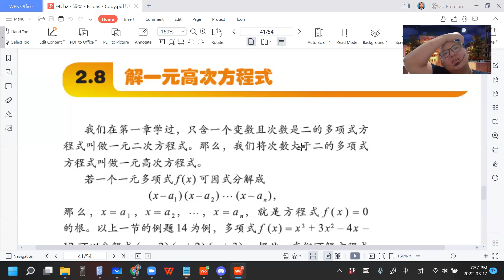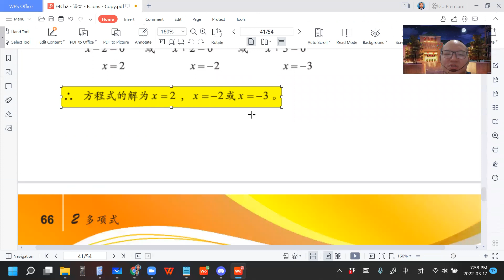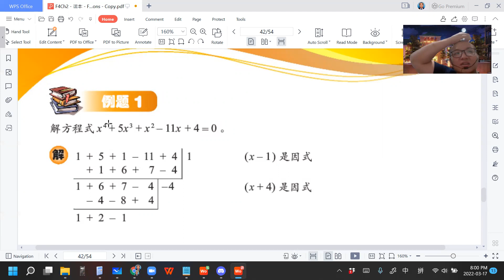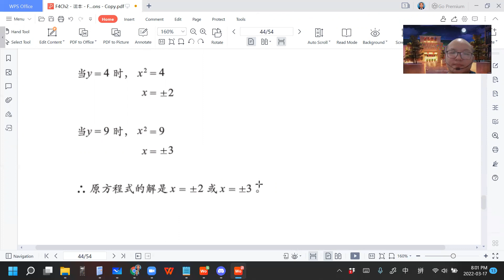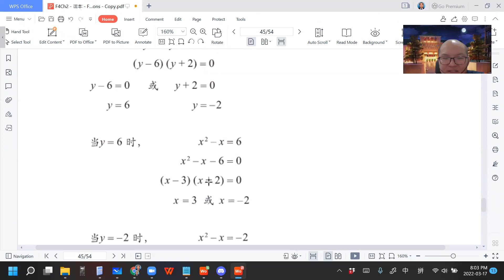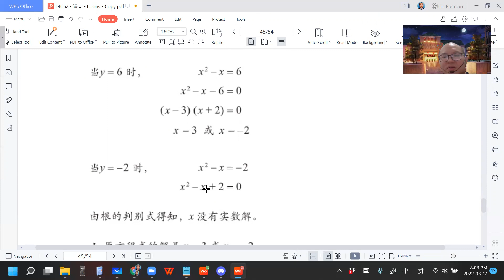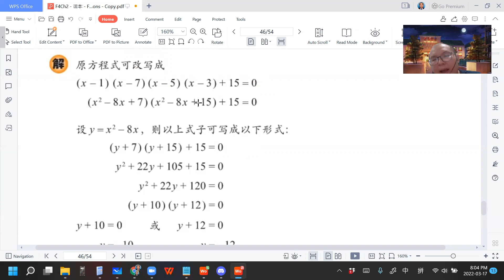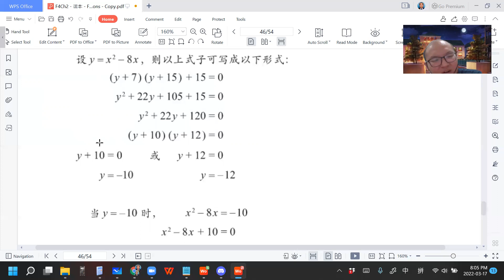2022 03 17 《网课不停歇》 高一文数学2 8课文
高一非理科班/文商班数学上册 第2章 多项式
2.8 解一元高次方程式